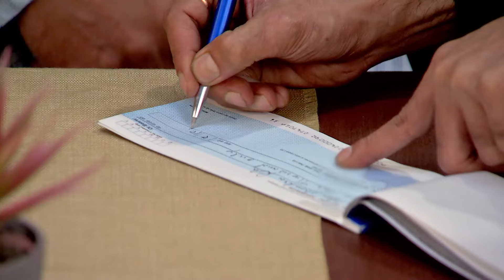Mithai_Ep777_Episode_03032023_bn.mp4